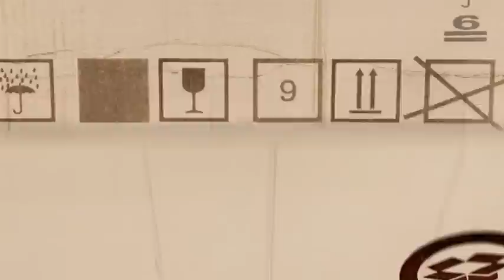Los videojuegos deportivos "made in spain" (Gadgetoman)